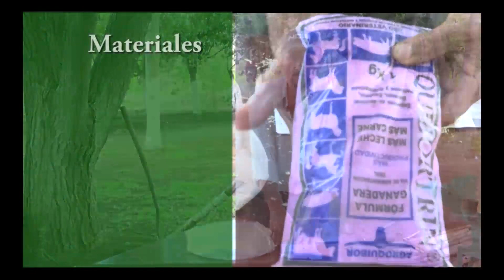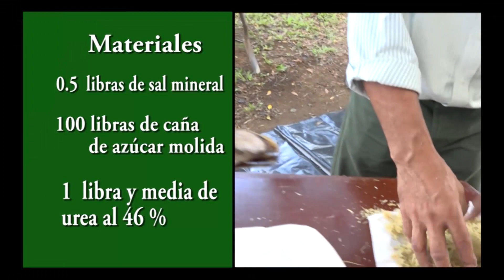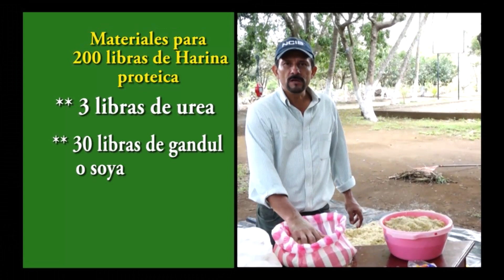Sacharina de caña de azúcar